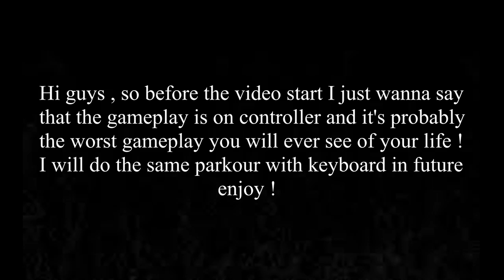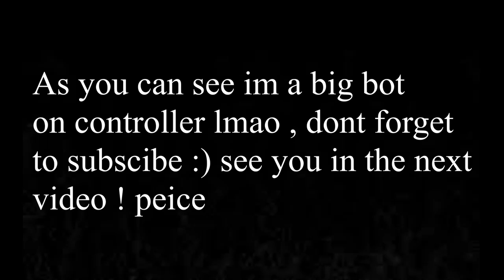Fortnite edit course ( WORST CONTROLLER PLAYER YOU'VE EVER SEEN )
Im the worst player in the world...